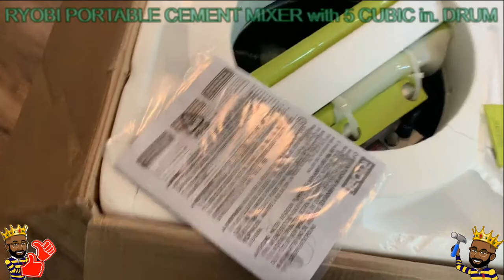Ryobi 5 Cu. ft Portable Cement Mixer - Unboxing & Assembly (Best)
This is Daddy DIY. The channel of arts, crafts and do it yourself projects. Keep watching for more videos. In this video, we will show you the unboxing and assembly of the Ryobi Portable Cement Mixer. This concrete mixer is easy to use and ideal for small concrete jobs. It is portable and can be moved around easily.